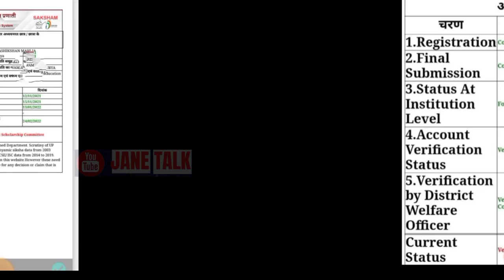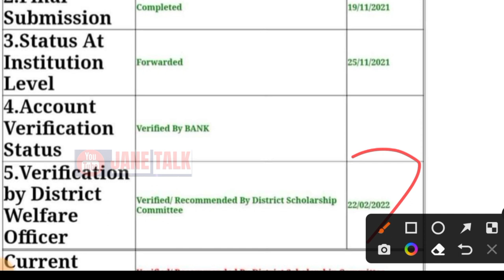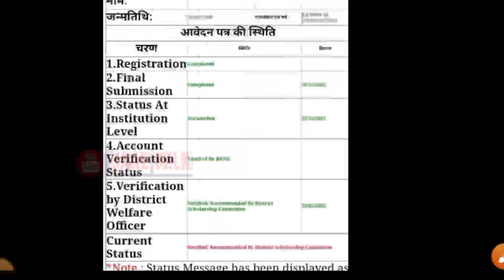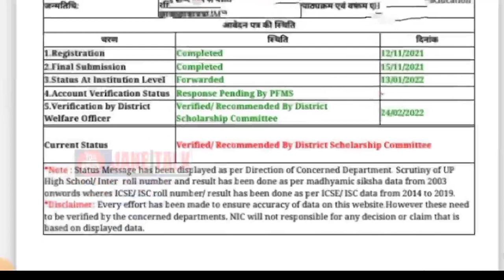Up Scholarship Correction / up scholarship latest news today /